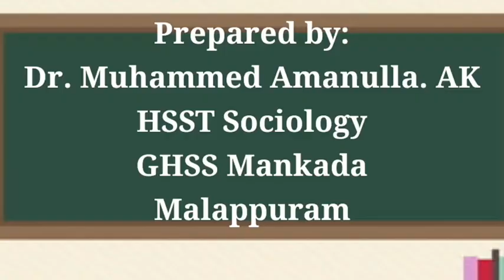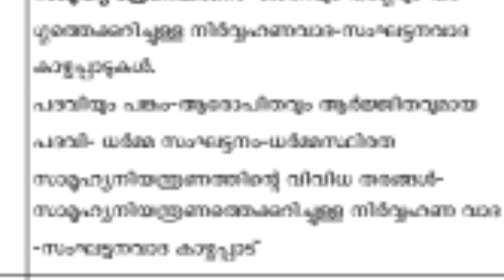Plus One Sociology . question and answers, Second chapter.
second chapter